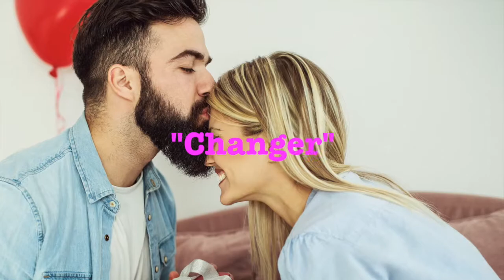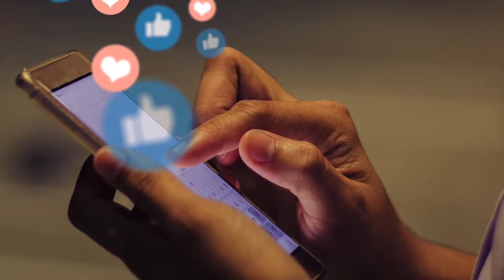08 - Changer "Pop Hits Dance 33" (Dj Cover)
(Dj Cover) Pop Hits Dance 33- Maintenant Disponible